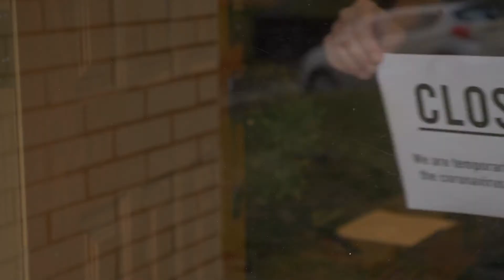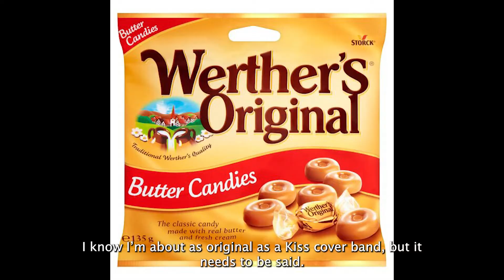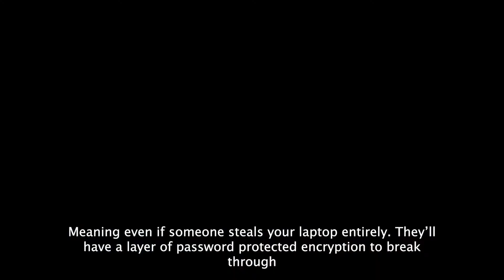Ian Onlyfans - How to keep photos safe on your mobile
Ian Murphy now has OnlyFans!!

That’s right, after giving my hands a severe cramp from deleting the endless river of DM’s, begging me to deliver the goods, I finally caved in to all of you thirsty folks.

All of this digital filth got me thinking about how secure our phones really are. I’m sure we all remember the eloquently named “Fappening” of 2014, where countless celebrities' phones were hacked, and their nudes were leaked to the world.

I’m on my way to becoming a big time, Hollywood hot shot myself, so I’m almost certainly a prime target. That’s why I made this saucy little warning for you all to be titillated whilst being educated. If you’re concerned about people leaking your photos, then watch this raunchy caution to the end. Who knows, you might even see something you like.

You’re very welcome.